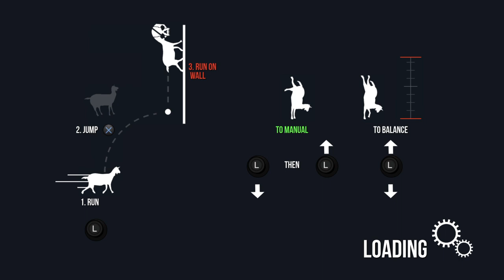Goat Simulator shopping Goat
Goat Simulator